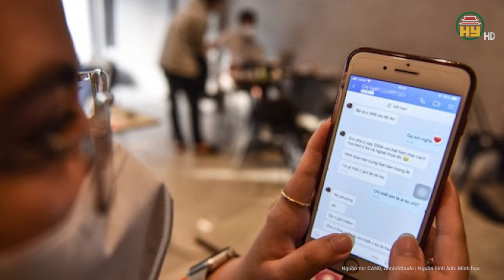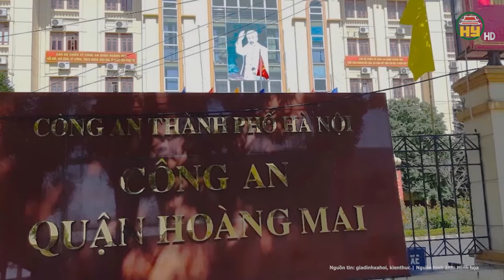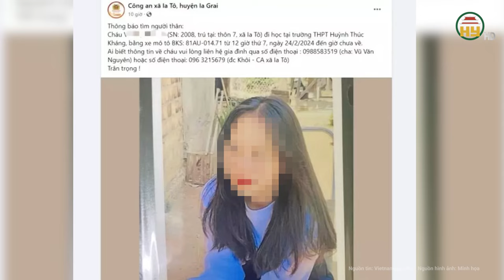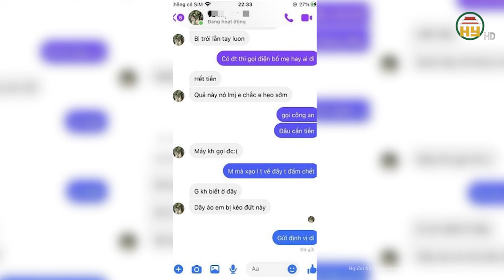Toàn cảnh tin nóng: Phẫn nộ con gái 12 tuổi bị mẹ và bà ngoại bán sang Trung Quốc làm “vợ nhí”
Hưng Yên TV | Toàn cảnh tin nóng: Phẫn nộ con gái 12 tuổi bị mẹ và bà ngoại bán sang Trung Quốc làm “vợ nhí”
Cơ quan CSĐT Công an tỉnh Cao Bằng vừa kết thúc điều tra, chuyển Viện Kiểm sát nhân dân tỉnh đề nghị truy tố vụ án mua bán người dưới 16 tuổi đối với 4 bị can Nguyễn Thị Lài (SN 1997, trú tại huyện Gò Quao, tỉnh Kiên Giang); Trần Thị Lợi (SN 1957), Lê Thị Mỹ Hạnh (SN 1985) cùng trú tại huyện Thới Lai, TP Cần Thơ); Triệu Thành Long (quốc tịch Trung Quốc, SN 1994, trú tại Thanh Điền, tỉnh Chiết Giang, Trung Quốc).
Địa chỉ: 164 Nguyễn Văn Linh, thành phố Hưng Yên, tỉnh Hưng Yên
Tiktok: Truyền hình Hưng Yên
Facebook: Đài Phát thanh và Truyền hình Hưng Yên
Zalo: Đài PTTH Hưng Yên